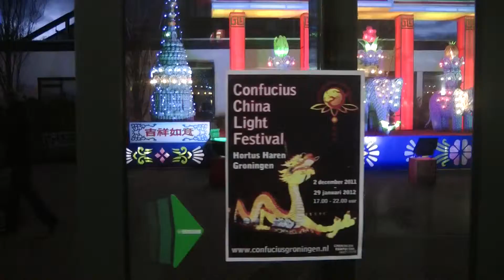confucius kort test stukje bew. met EDIUS in HD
dit is een test , omdat eerst de sinchronisatie niet goed was